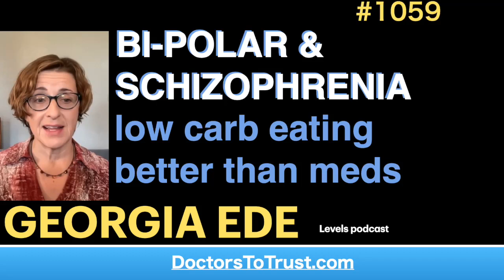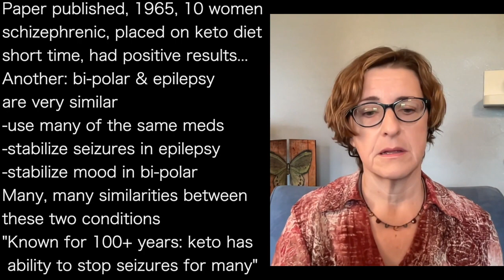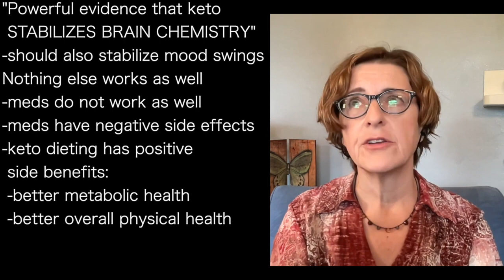GEORGIA EDE a | BI-POLAR & SCHIZOPHRENIA: low carb eating better than meds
presents episode 1058 | Dr Georgia Ede
Levels podcast

I thought of food as a way to control weight...
-in 4 years of psychiatry school
 did not talk about food once
-I studied across disciplines to try
 to get to the bottom of my diet

Paper published, 1965, 10 women
schizophrenic, placed on keto diet
short time, had positive results...
Another: bi-polar & epilepsy
are very similar
-use many of the same meds
-stabilize seizures in epilepsy
-stabilize mood in bi-polar
Many, many similarities between
these two conditions
"Known for 100+ years: keto has
 ability to stop seizures for many"

"Powerful evidence that keto
 STABILIZES BRAIN CHEMISTRY"
-should also stabilize mood swings
Nothing else works as well
-meds do not work as well
-meds have negative side effects
-keto dieting has positive
 side benefits:
 -better metabolic health
 -better overall physical health